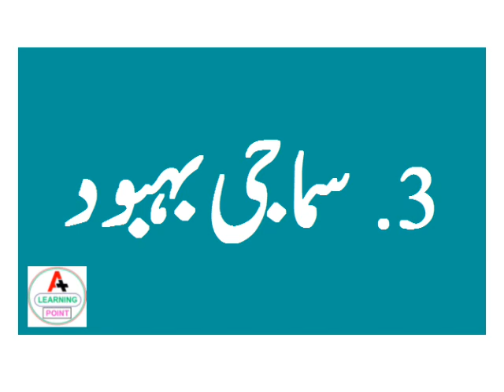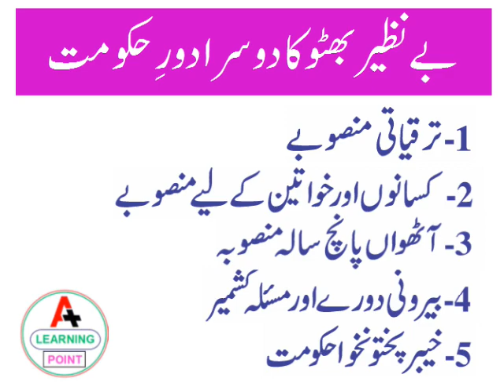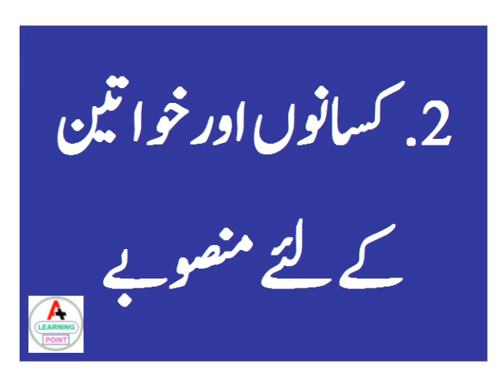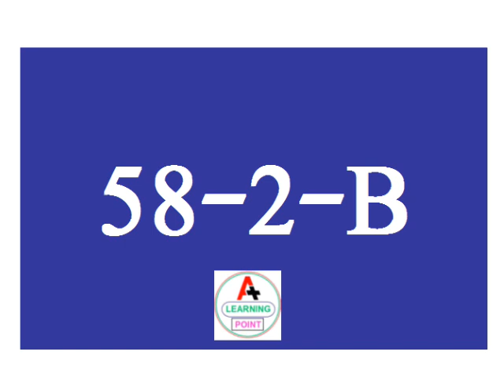Pak Studies 10 class Benazir Bhutto Era (1988-1990) │Benazir Bhutto Government Era (1993-1996)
This Pak Studies 10 class Benazir Bhutto Era (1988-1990) │Benazir Bhutto Government Era (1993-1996) video lecture is going to be very useful to you. So watch this video till the end.

Dear Viewers in this video lecture I am going to discuss the important events of Benazir Bhutto’s government era 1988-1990 and 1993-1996 in a simple and easy way. I am sure, you will learn and clear the concept about Benazir Bhutto’s first term (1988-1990) and her second term (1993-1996). You will have good concepts those are discussed in this Pak Studies 10 class Benazir Bhutto Era (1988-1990) │Benazir Bhutto Government Era (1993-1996) video lecture.

So Let’s start our lecture

Benazir Bhutto’s First Government Era (Dec. 1988 to Aug. 1990)
General elections were held in 1988 in Pakistan. People’s Party’s leader Benazir Bhutto was elected Pakistan’s and Islamic world’s first woman Prime Minister. The following are the important events of Benazir Bhutto’s first term:

1. The dissolution of the Balochistan Assembly

The Chief Minister of Balochistan, Mir Zafarullah Khan Jamali, had just not gained the vote of confidence from the Balochistan Assembly in 1988 that the Benazir Bhutto government dismissed it. The Balochistan High Court took up the case, declared it as unconstitutional and restored the house.

2. Presidential elections

Ghulam Ishaq Khan won the presidential elections against Nawabzada Nasrullah Khan in Dec 1988 and took the oath for the office.

3. Pakistan rejoins Commonwealth

After separation from the Commonwealth in 1972, Pakistan rejoined it in 1989.

4. Foreign Policy

The Govt. of Benazir Bhutto adopted a ‘no-confrontation policy’ with India. When Rajiv Gandhi visited Pakistan to participate in the fourth SAARC Conference, Benazir Bhutto joined hands for establishing good relations with him.

5. Social Welfare

The government had launched the Peoples Works Programme for development and social welfare of the country. For providing employment to the public, a department, Benazir Bhutto Placement Bureau, was set up. Thousands of people got employment through it.

The dismissal of the Benazir Bhutto government

President Ghulam Ishaq Khan using the powers under Section 58-2-B of the constitution dismissed the Benazir Bhutto government on the charges of corruption and dissolved the National Assembly on 6th August, 1990. Her first government lasted for about 20 months.

Benazir Bhutto’s Second Government Era (Oct. 1993 to Nov. 1996)

Benazir Bhutto was elected Prime Minister of Pakistan for the second time in October 1993.
The following are the important events of the second term.

1. Development Programmes

During Benazir Bhutto’s second term, construction of Karachi Flyover Bridge and Lahore Bypass was started.

2. Plans for farmers and women

Benazir Bhutto set up Kissan Bank for providing loans to farmers and launched the National Tractor Scheme. Social and health policies were framed for women. Women police stations and courts were set up for providing legal facilities to this class.

3. 8th 5 -Year Plan

The government launched the Eighth 5-Year Plan which resulted in rapid development and prosperity of the country.

4. Foreign visits and the Kashmir issue

Mrs. Bhutto made successful visits to Iran and Turkey. She gained moral support of these countries on the Kashmir issue. Many agreements of cooperation in different fields were signed.

5. Khyber Pakhtunkhwa government

The government of the Chief Minister, Pir Sabir Shah of the Muslim League and the Assambly were dissolved in 1994 in Khyber Pakhtunkhwa and Aftab Ahmad Sherpao of the People’s Party was elected as Chief Minister.

The dismissal of the government of Benazir Bhutto

Differences on different matters were developed between President Mr. Farooq AhmedLeghari and Prime Minister Benazir Bhutto. He dismissed the government on charges of corruption by using the powers under 58-2-B of the constitution. Benazir Bhutto ruled over the country for about 3 years this time.

Previous lectures:
Pak Studies 10th (Play List)